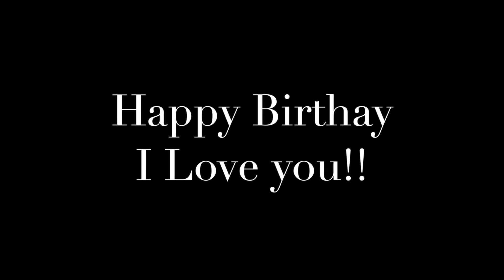Sydney’s 30th Birthday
Best wishes from friends and family